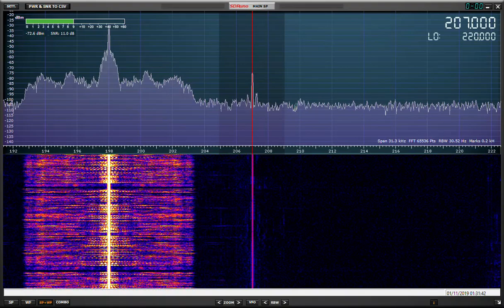The new RSPdx HDR versus standard mode: RÚV Rás 1/Rás 2, Eiðar, Iceland 207 kHz longwave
Hi there, here's the third in of a series of 4 reception videos comparing the performance of the RSPdx in HDR mode and then standard reception mode. In all cases, the first half of the recording is with HDR engaged, the second half with it off. You get tell the switch-over point from the appearance of the LO frequency with HDR off. This time I've recorded the longwave signal from Iceland on 207 kHz. No point testing HDR mode with strong signals of course and I think this demonstrates quite nicely how the signal is improved. The delta is even more obvious with my next reception video which targets Medi 1 on 171 kHz.

Recorded in Oxford UK on  01/11/19 at 01:29 hrs UTC using a Wellbrook ALA1530 magnetic loop antenna, outdoors.